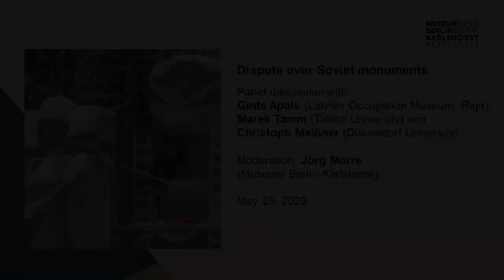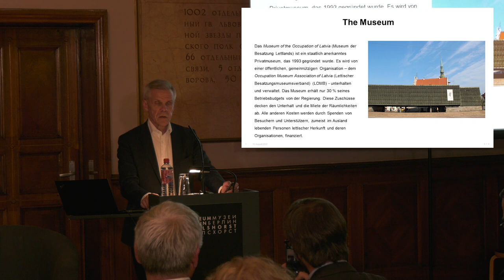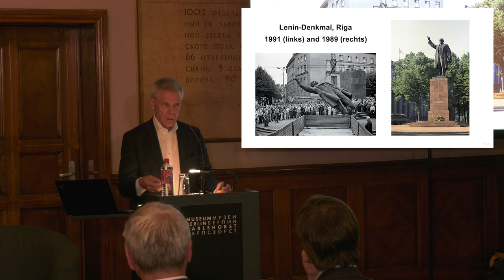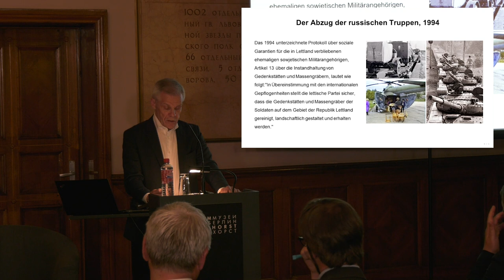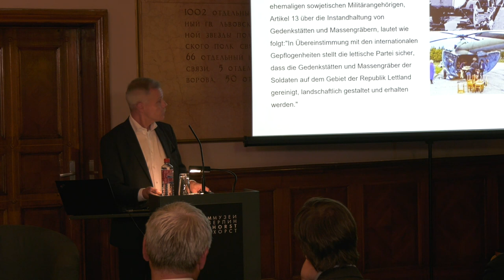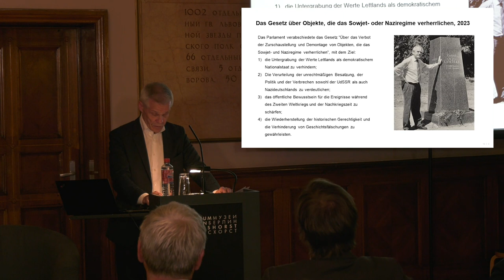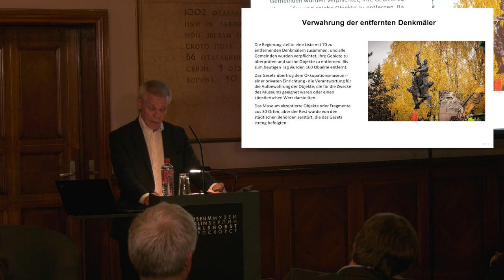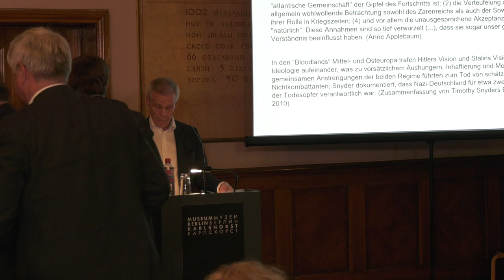Streit um sowjetische Monumente / Dispute over Soviet monuments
"Geschichte im Konflikt. Erinnerungen an den Zweiten Weltkrieg im östlichen Europa" - Eine internationale Veranstaltungsreihe des Museums Berlin-Karlshorst

2. Vortragsabend zum Thema:
"Streit um sowjetische Monumente / Dispute over Soviet monuments" am 25. Mai 2023

Keynote: Gints Apals (Lettisches Okkupationsmuseum, Riga)
Podium: Marek Tamm (Universität Tallinn), Jörg Morré (Museum Berlin-Karlshorst)
Moderation: Christoph Meißner (Universität Düsseldorf)

Die Veranstaltung fand in deutsch/englischer Simultanübersetzung statt.

Denkmäler sind meist Ausdruck eines nationalen Geschichtsbildes. Im östlichen Europa waren sie aber oft auch Symbole eines sowjetischen Herrschaftsanspruchs. Nach dem Zerfall der Sowjetunion wurden viele Denkmäler zu umstrittenen Objekten. Sie wurden und werden kontrovers diskutiert, durch Kunstaktionen (zeitweilig) verändert, versetzt, mutwillig zerstört oder abgerissen. Die Veranstaltung möchte thematisieren, welche unterschiedlichen Geschichtsbilder hinter dem Umgang mit den sowjetischen Monumenten im östlichen Europa stehen.

Informationen zur Veranstaltungsreihe:

Geschichte als politisches Instrument spielte bereits vor dem russischen Angriffskrieg auf die Ukraine eine Rolle. Kontroversen um die Deutung von Geschichte sind Teil moderner Gesellschaften. Im östlichen Europa werden sie in den Jahrzehnten nach dem Zerfall der Sowjetunion besonders scharf ausgetragen. Zu lange hatten die Vorgaben des Moskauer Zentrums eine Vorherrschaft beansprucht. Alle Staaten, die seit dem Ende der 1980er ihre Unabhängigkeit behaupteten bzw. sich von der russischen Dominanz lösten, grenzen sich heute in unterschiedlicher Form und Schärfe von den sowjetischen Narrativen ab. Nicht selten sind dabei Geschichtspolitik und Erinnerungskulturen Bühne bei der Austragung gesellschaftlicher Konflikte.

Das Museum Berlin-Karlshorst geht in der Reihe „Geschichte im Konflikt“ einigen Facetten dieser Debatten und Kontroversen nach.

Titelbild: Demontage des Denkmals für die sowjetischen Soldaten der Roten Armee in Vilnius, 8. Dezember 2022, Foto: dpa picture alliance